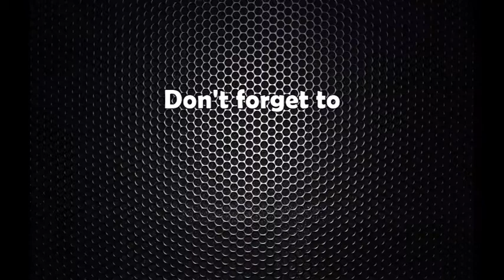राष्ट्रकवि घिमिरे सय वर्ष पुगे